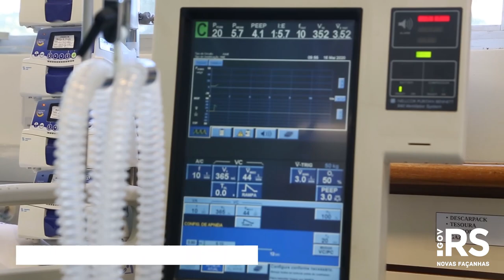Com habilitação de 624 leitos, RS aumenta em 67% a capacidade de UTIs que atendem ao SUS